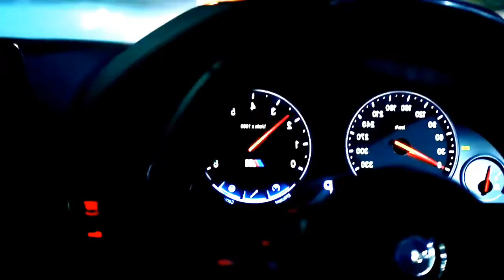LoKOo BÆn - k.n.m